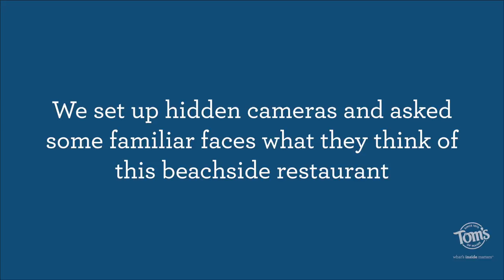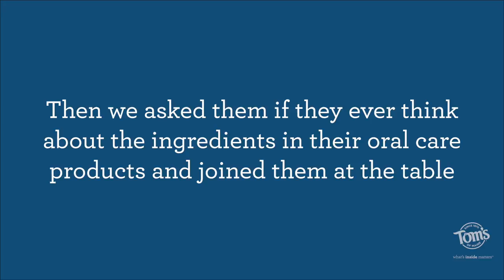A Lunch I'll Never Forget With Nikki Reed & Tom's of Maine | What's Inside Matters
So, the other day my friends at Tom’s of Maine invited me to lunch - love it. Obviously, I’m in. Let alone that my fellow lunch guest is the incredible Nikki Reed and that we’ll be dining in an oceanside location in Malibu. Nikki and I were so excited to sit down and enjoy this lunch … until we looked at the menu! As we looked down the list of options, something was very, very wrong.  We're talking cocktails with plastic microbeads, lobster rolls with Red Dye 33, cobbler with aspartame …. exactly the kind of ingredients I wouldn’t want in my food or oral care products. After Nikki and I politely declined everything on the menu, the lovely Tom’s of Maine team appeared to explain it all. This lunch was a social experiment, designed to start a conversation about how you wouldn’t want to eat these ingredients, so why do we accept them in some oral care products we use?  This whole “social experiment” reminded me of how many products are still wrapped up in a beautiful feel-good package, which doesn't necessarily reflect the truth of what's inside. Tom's of Maine, since their humble beginnings in 1970, haven't changed their stance on taking care of people and the planet. They’re also the #1 natural toothpaste brand and offer options so you can choose what is right for you.

I invite you to check out my blog (LINK) to learn more about the day and the incredible products Tom’s of Maine has to offer. Thank you, Tom’s of Maine, for a thought-provoking lunch. And we did tuck into a wonderful quinoa salad and cocktails without the plastic microbeads - what a relief!